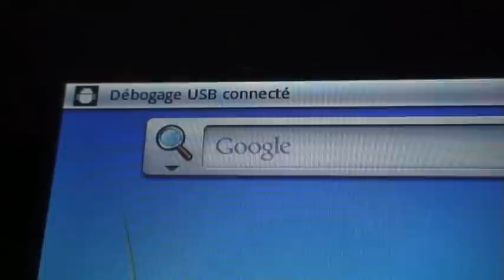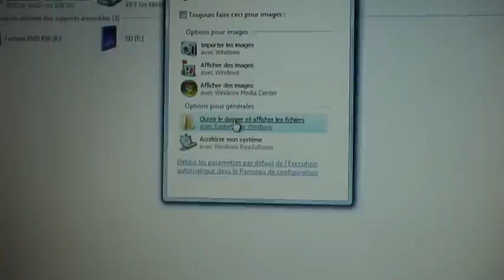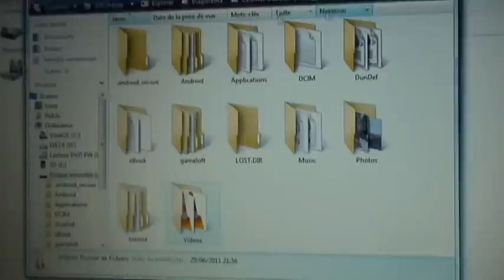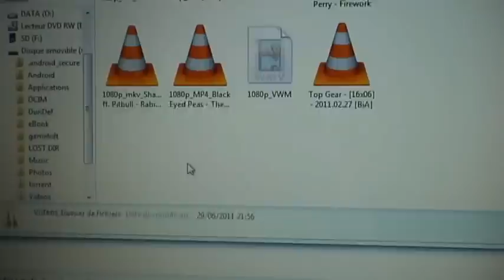Tuto connecter sa tablette PC à son PC par le port USB